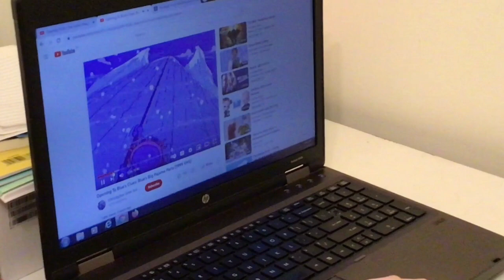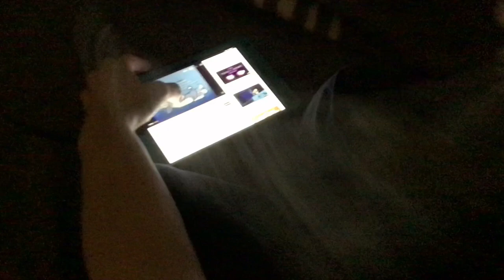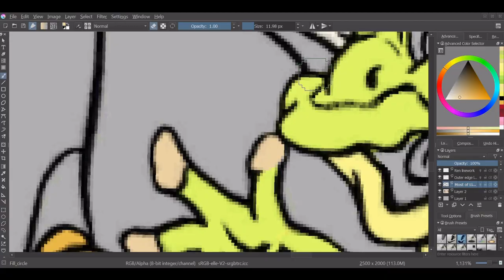Watch Me Draw Cartoons For My Brother (Time-Lapse)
My brother really does live his life through his favorite cartoon characters, almost non-stop quoting their lines at random throughout the day, so I thought it would be cool to make a collage of some of his favorites! I revealed to him the colored-in version as a Christmas gift on a 3 foot by 2 foot poster I had printed. I think he really liked it, though he seemed to be more enthusiastic about the Slinky he got HAHA

I hope you enjoyed watching the video. It was really fun to draw!
Note: the spider in Charlotte's Web is not actually named "Web."

Info: I used pencils and a fine black Pigma marker for the initial drawing, and colored in the drawing on my Huion tablet with the art program Krita.